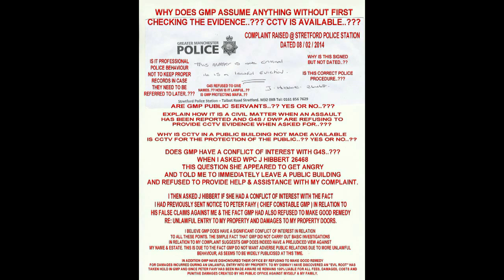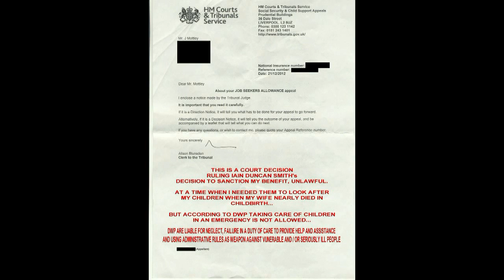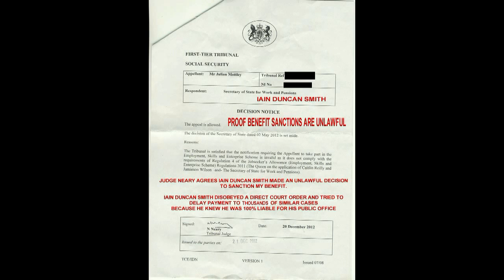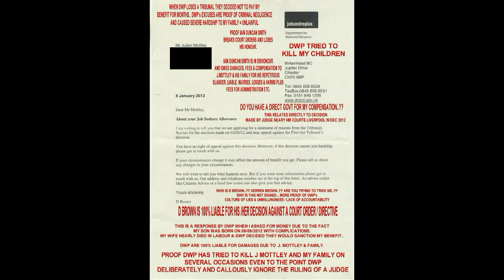NEA JSA DELAYS 23 04 2014 003 C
NEA DELAYS PART FOUR C

DWP HARASSMENT & ANTI WORK ANTI FAMILY POLITICAL AGENDA REVEALED